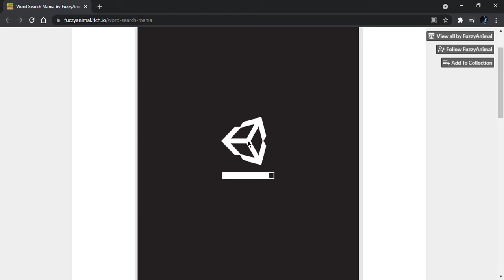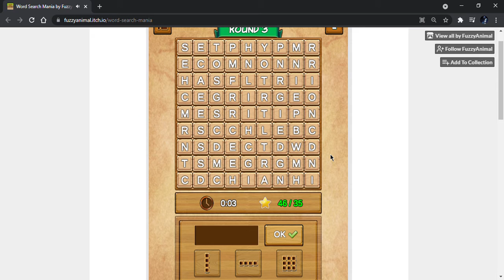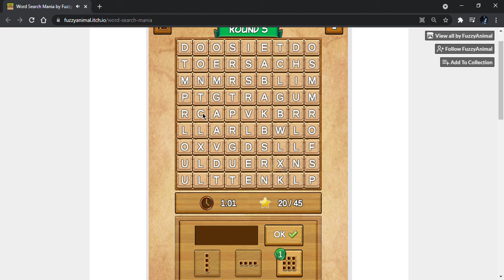Word Search Mania by FuzzyAnimal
Word Search Mania is a test of speed and skills to spell as many words as possible within the given time limit, try to score the exact amount of stars or higher then use the earned diamonds to buy tile breakers.